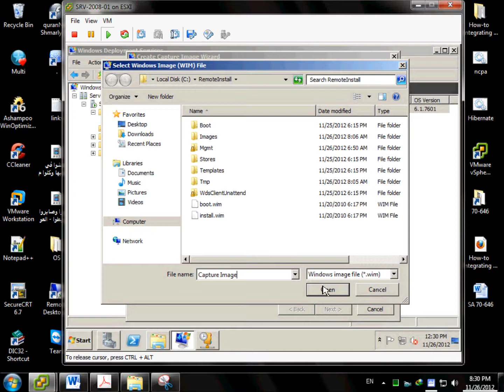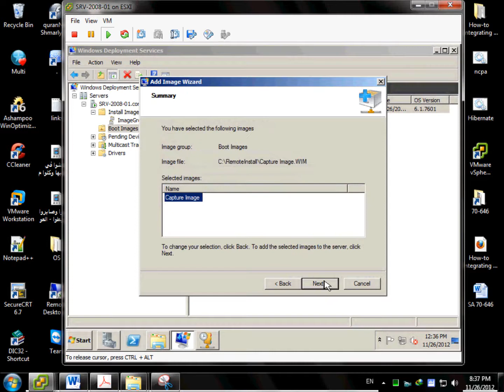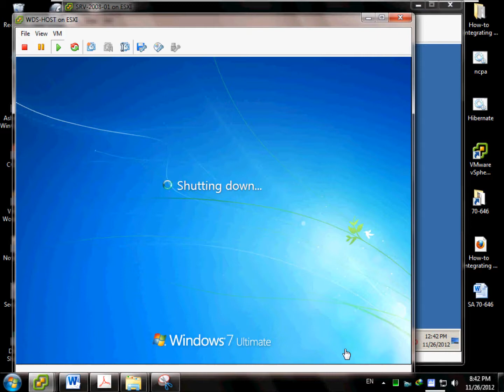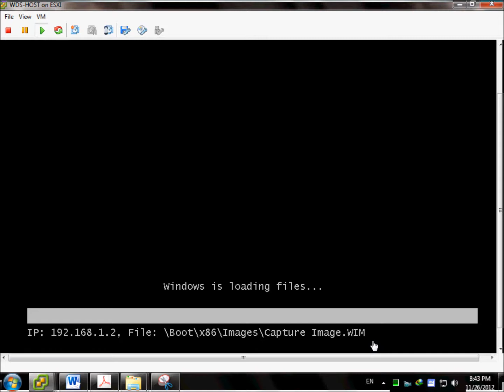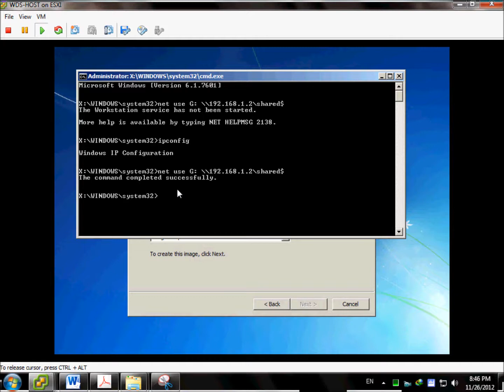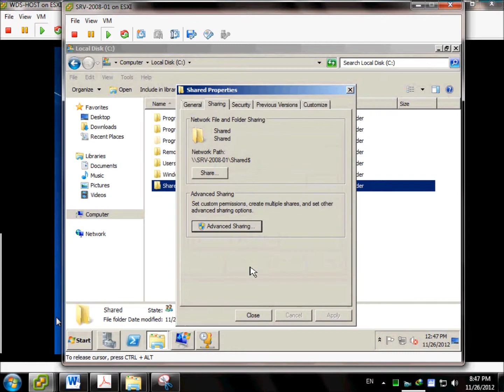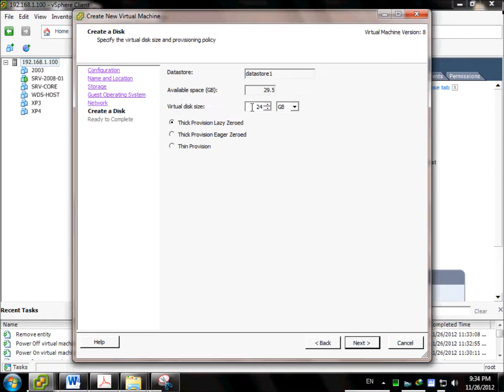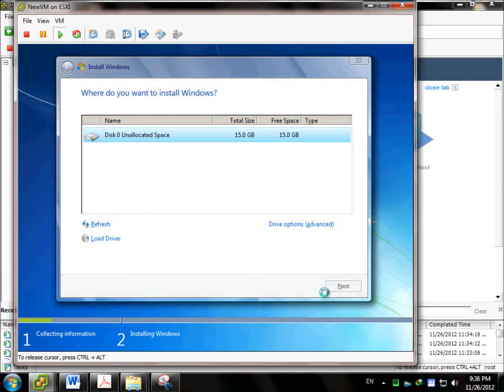How To Configure Capture Image In WDS (Windows Deployment Services)